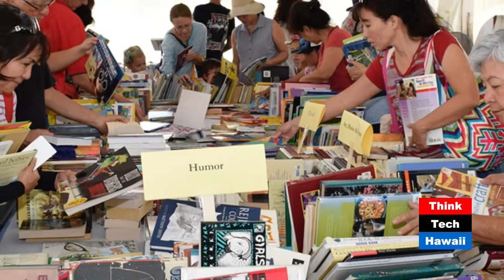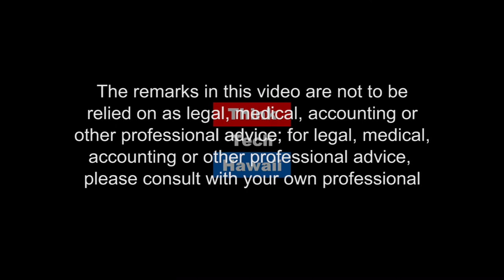Hawaii Book & Music Festival - Showcasing Local Chefs and Farms (Hawaii Food And Farmer Series)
History of the Hawaii Book & Music Festival.  Amanda Cordby from Under My Umbrella will be updating us on the upcoming Hawaii Book & Music Festival to be held on May 5-6th  that includes cooking demonstrations by local chefs featuring local farms.

The host for this episode is Matt Johnson.  The guest for this episode is Amanda Cordby.